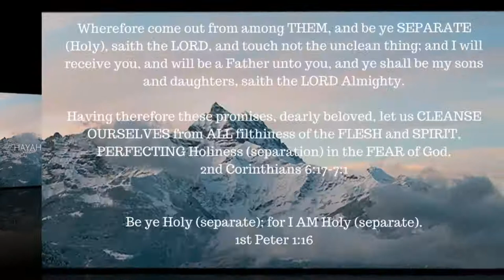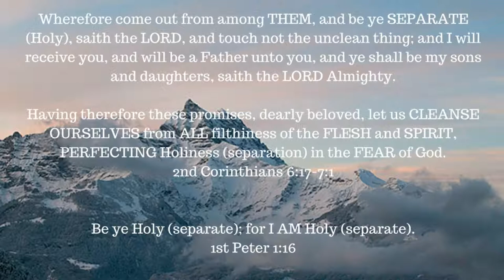The book of 1 Enoch – Chapter 75-79